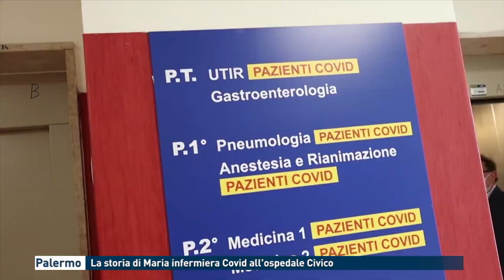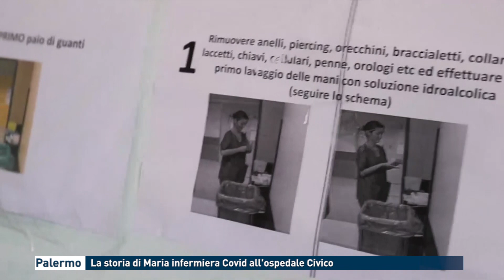Palermo - La storia di Maria infermiera Covid all'ospedale Civico